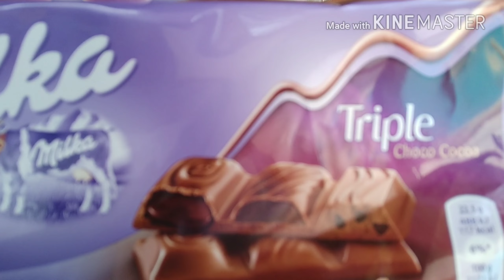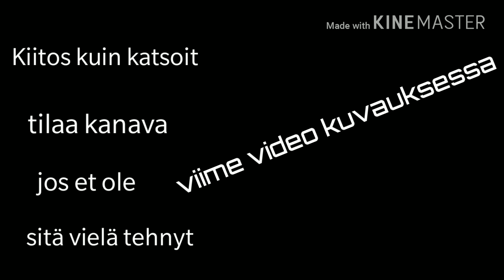Croatia osa 2, Lapset saa päättää päivän